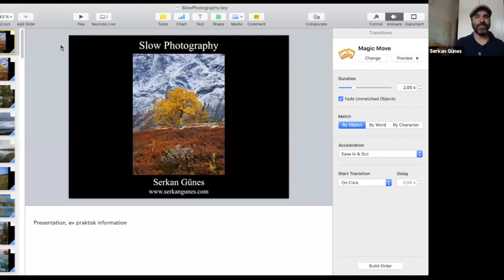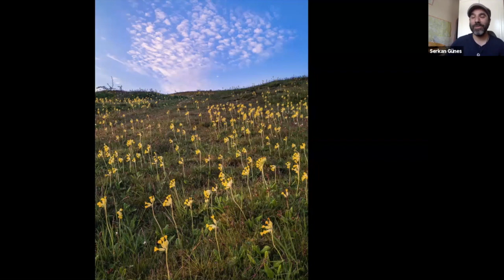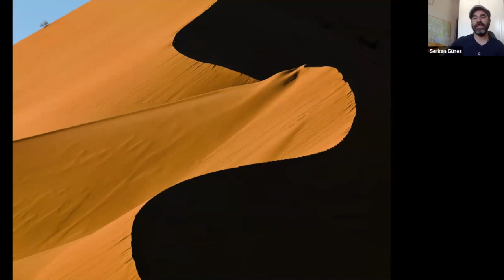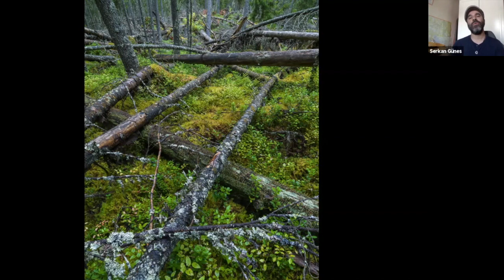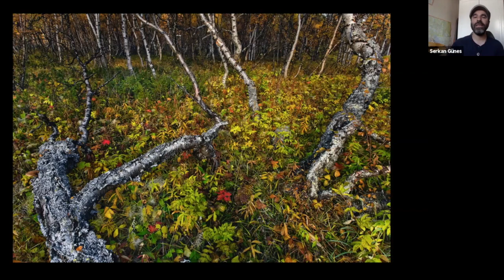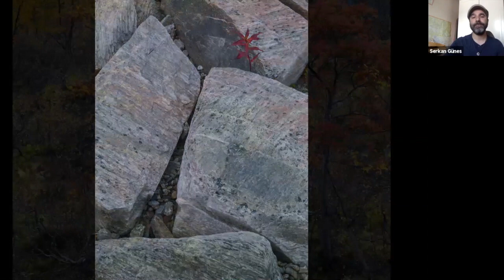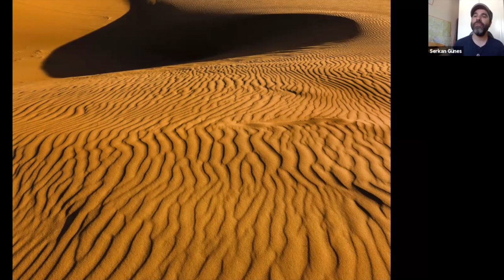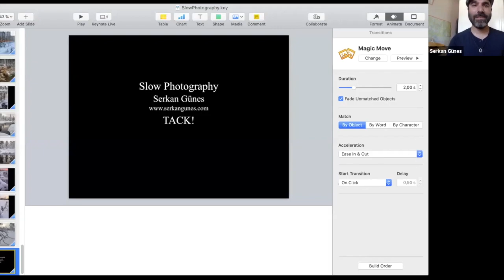Moskito Art Talk Serkan Günes 22 April 2020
Prisbelönta fotografen Serkan Günes (f. 1980, Istanbul), bosatt i svenska Lappland sedan år 2015, började fotografera vid 22 års ålder. Genom kameran upptäckte han den svenska naturen och det nordiska ljuset.

Som förste svensk har Serkan vunnit det prestigefyllda ‘’Eric Hosking Award’’ som varje år anordnas av BBC Wildlife och Naturhistoriska museet i London. Naturvårdsverket har utnämt Serkan Günes till Årets Naturfotograf 2009. Han är vida publicerad i Skandinavien, Turkiet, England, Frankrike, Tyskland, Holland och Japan.

Serkan gestaltar naturens variationsrika landskap, stora som små. Bilderna karaktäriseras av hans kritiska sätt att välja ljus, det som idag blivit hans signum.

Slow Photography
I denna digitala föreläsning visar Serkan sina bilder från Arktis till Afrika och berättar om sin filosofi “Slow Photography” som mycket handlar om förberedelser, närvaro och ljus.

Arrangörer: Resurscentrum för konst, Konstnärernas Kollektivverkstad, Luleå Konsthall